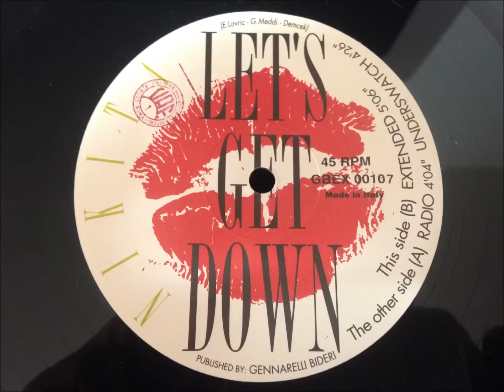Nikita - Let's Get Down